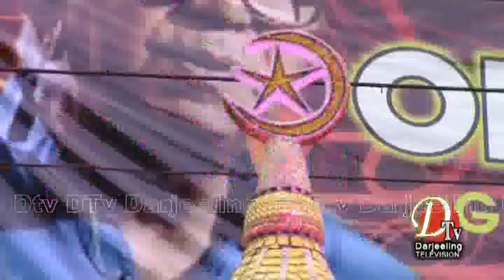दार्जीलिंगमा मुहर्रम पालन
Dtv Darjeeling Top Stories  10th  September 2019 part  9